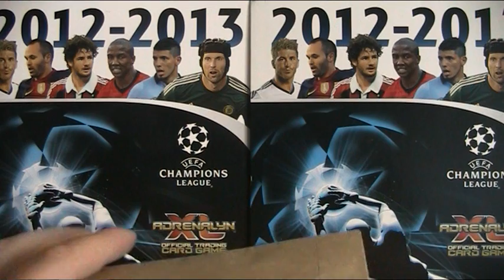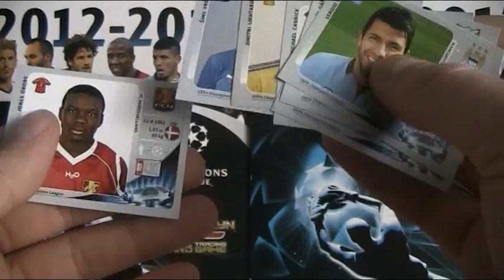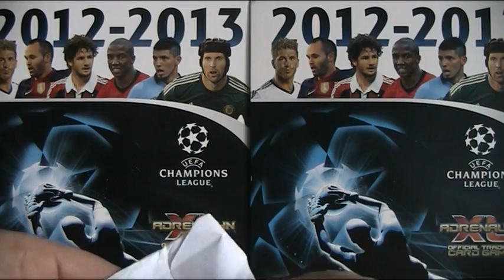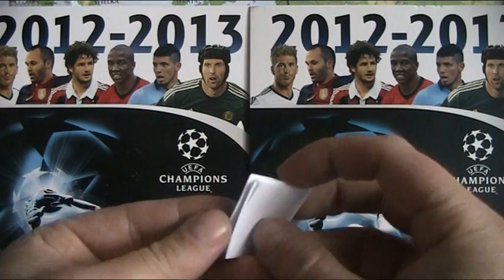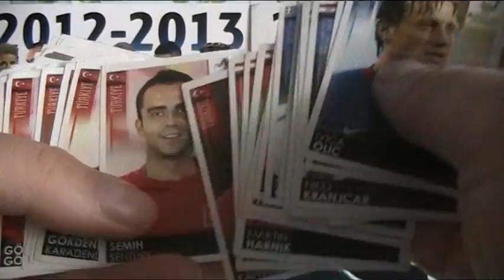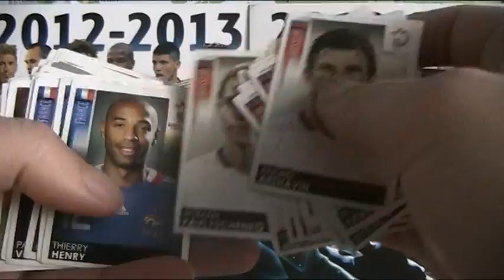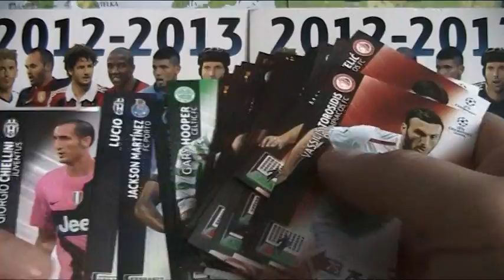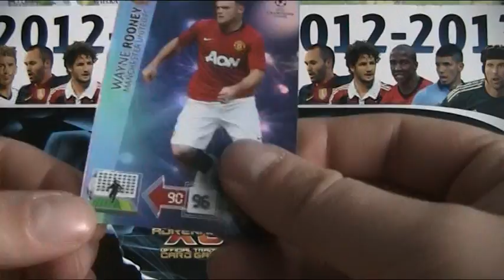KARTY ADRENALYN CHAMPIONS LEAGUE - DWIE PRZESYŁECZKI.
Nadawców proszę o pilny kontakt na PW.